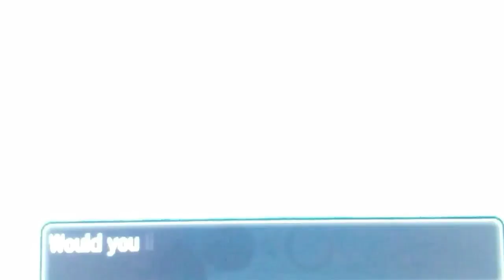Catching Shiny Registeel In Pokemon Ultra Moon! 3294 Soft Re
Catching Shiny Registeel In Pokemon Ultra Moon! 3294 Soft Re Come Join! Shinylucktoall ✨👍💪👏🙌🙏